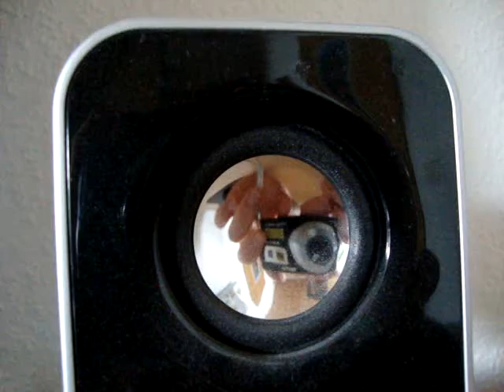Die Thomas Crown Affäre Thomas hängt Monet in sein Raum